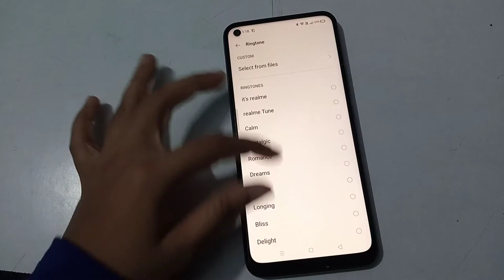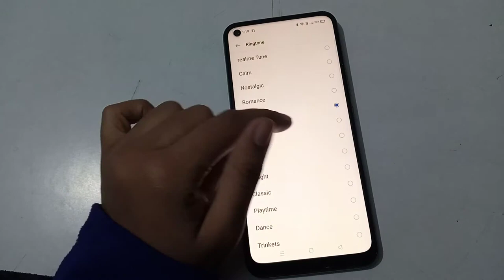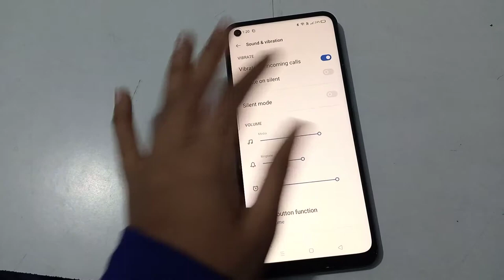how to change incoming calls ringtone in realme x 7 Pro, ringtone change kaise karen